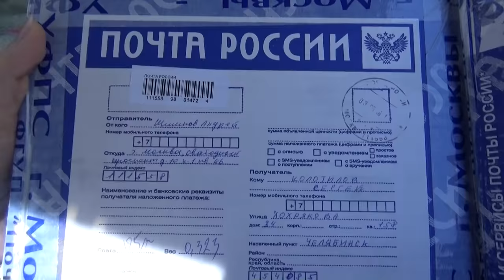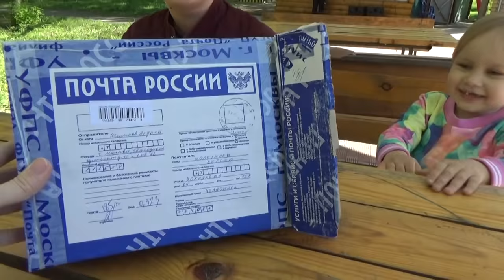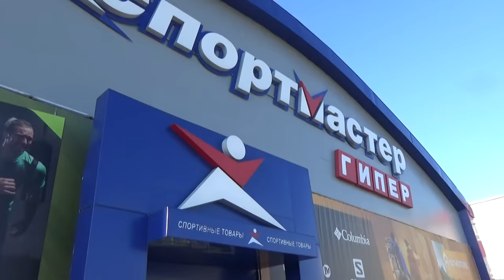ВЛОГ Гуляем в саду Победы и готовимся к поездке на море